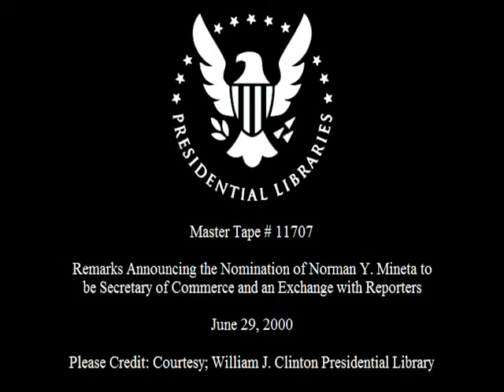Announcment of Norman Mineta as Sec. of Commerce (2000)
This is video footage of President William Jefferson Clinton delivering remakrs regarding the nomination of Norman Y. Mineta to be Secretary of Commerce.  This footage is official public record produced by the White House Television (WHTV) crew, provided by the Clinton Presidential Library.

Location: Oval Office.  White House.  Washington, DC

Use Restrictions(s): unrestricted

Camera: White House Television (WHTV) / Main